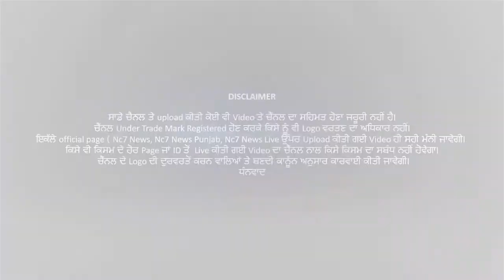ਪੰਜਾਬੀ ਯੂਨੀਵਰਸਿਟੀ ਦੇ ਵਾਇਸ ਚਾਂਸਲਰ ਦੇ ਅਸਤੀਫ਼ੇ ਤੇ ਗਰਮਾਈ ਸਿਆਸਤ || Nc7 News ||Punjabi News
ਪੰਜਾਬੀ ਯੂਨੀਵਰਸਿਟੀ ਦੇ ਵਾਇਸ ਚਾਂਸਲਰ ਦੇ ਅਸਤੀਫ਼ੇ ਤੇ ਗਰਮਾਈ ਸਿਆਸਤ || Nc7 News
| Nc7 News  ||Punjabi News